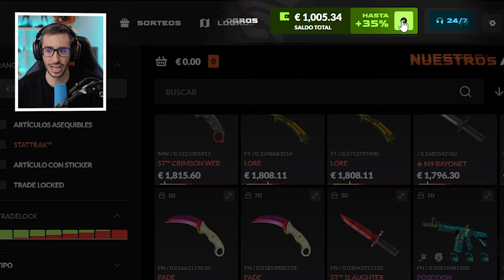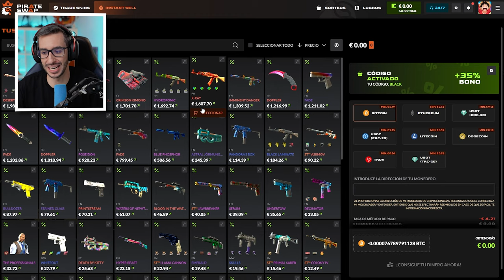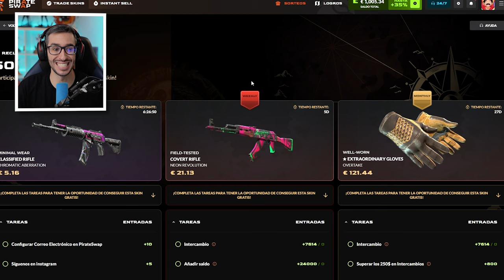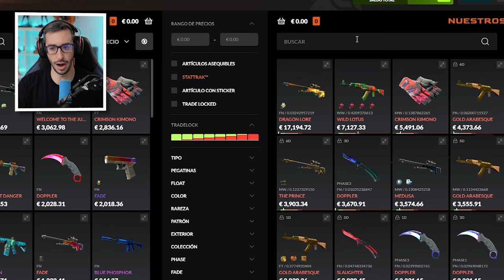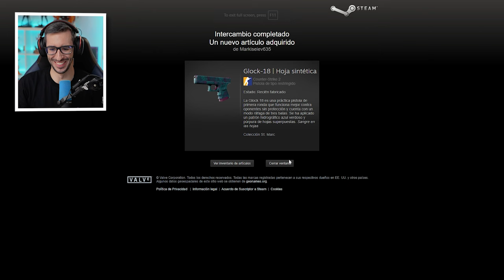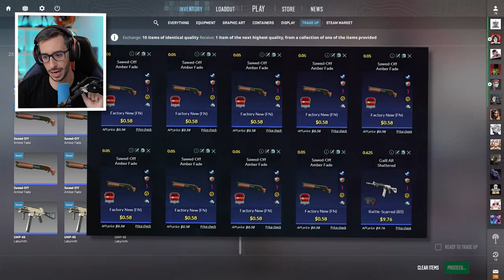¡ESTOS SON LOS MEJORES CONTRATOS DE SEPTIEMBRE!